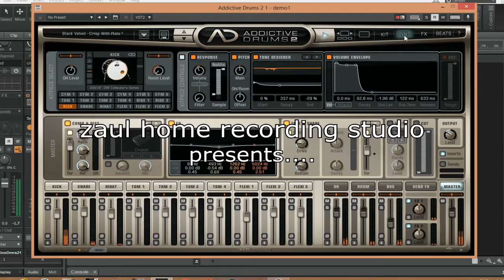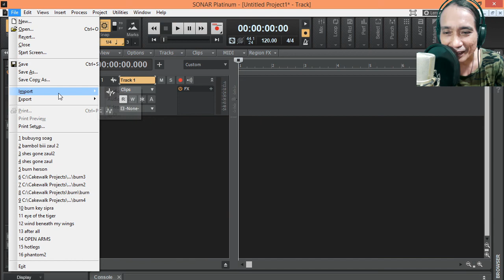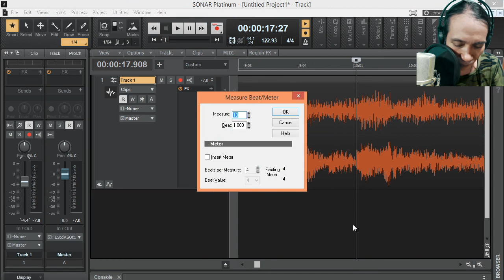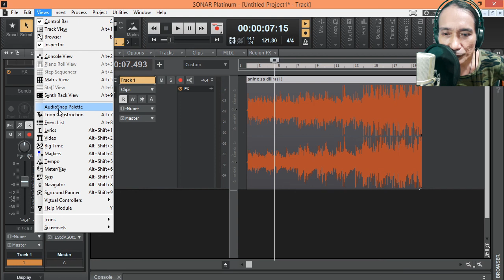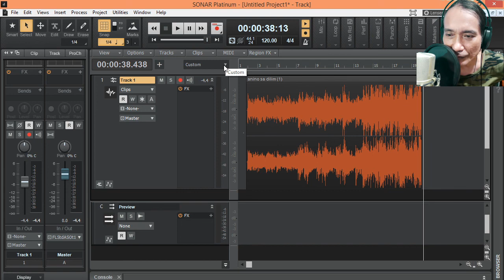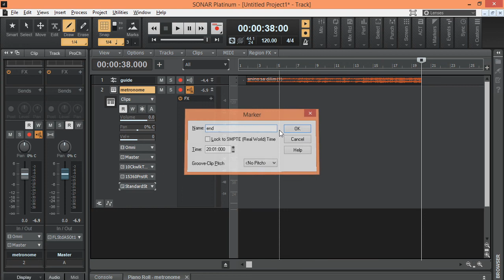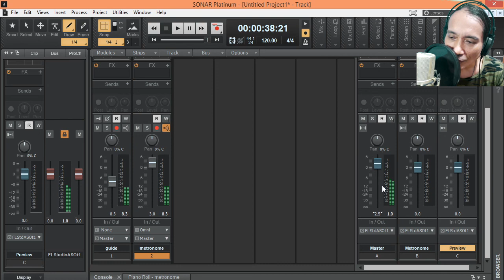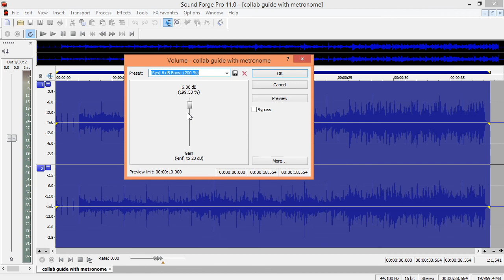Music collaboration technique using sonar platinum part1 (tagalog)